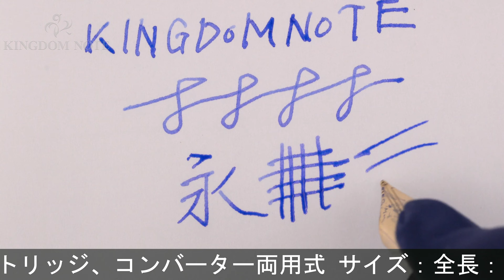PARKER パーカー 万年筆 リミテッドエディション デュオフォールド マンダリンイエロー センテニアル M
天冠側面にキズ、キャップ上部に多少の表面変質、キャップリング付近樹脂に変質、キャップ内部多少インク汚れ、多少スレ･小キズ等見られますが、概ね程度良好なコンディションです。1995年世界限定10000本！

本体材質：アクリライト
ペン先材質：18金
字幅：M(中字)
機構：カートリッジ、コンバーター両用式
全長：約174mm (筆記時)
胴軸径：約13mm
キャップ径：約15mm (クリップ除く)
最大径：約19mm (クリップ含む)
重さ：約27g
付属品：コンバーター